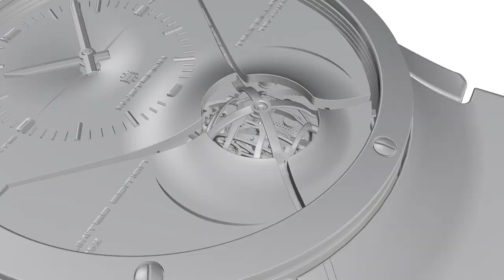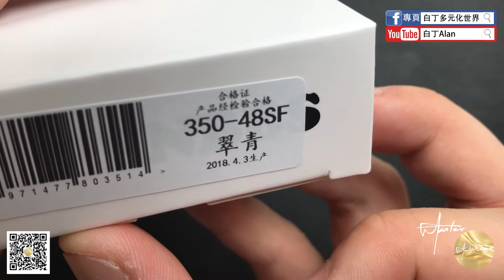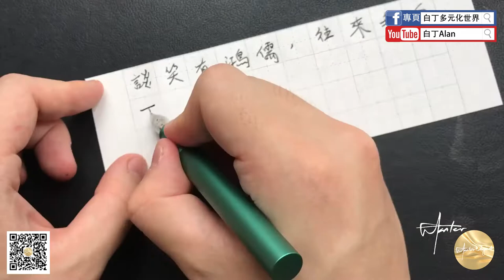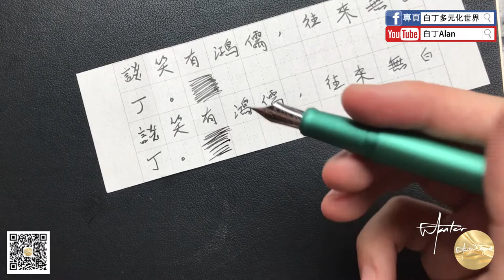Fountain pen review鋼筆評論 72 Penbbs壇筆 350